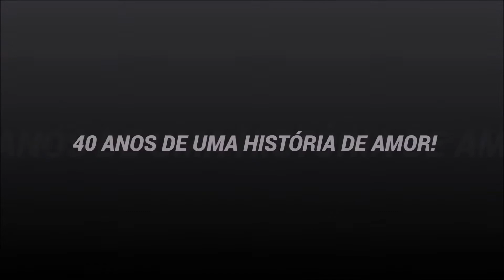40 anos Sirlei e Clarice